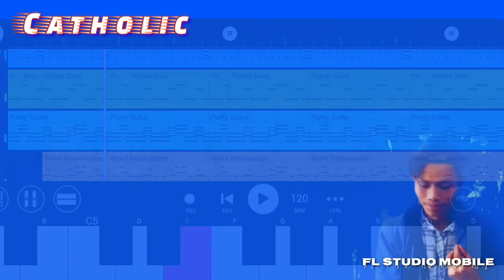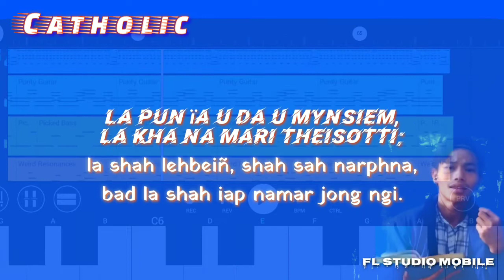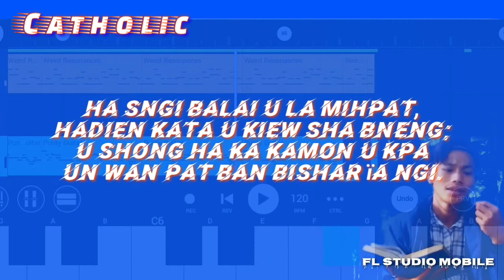kattholik songs.nga ngeit h'u Blei u kpa donbor,